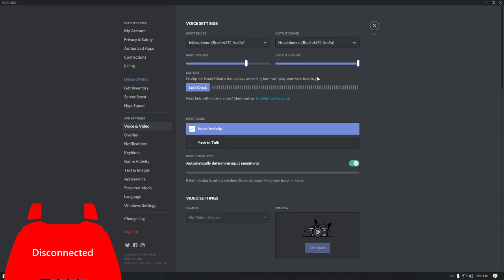Pulling Through! | Competitive 6 mans